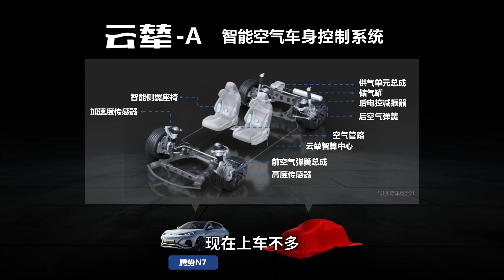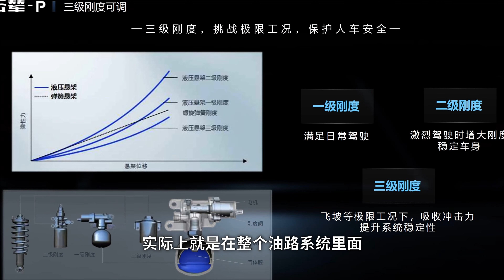它们，是BYD比亚迪的王牌【大家车言论】